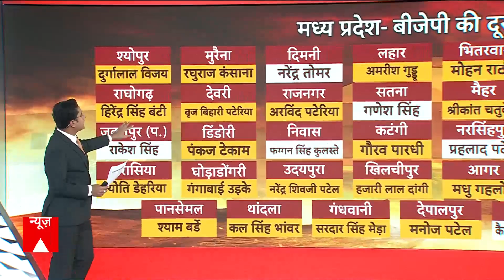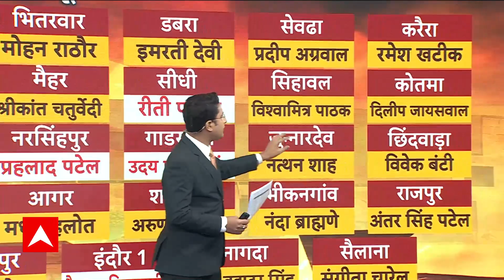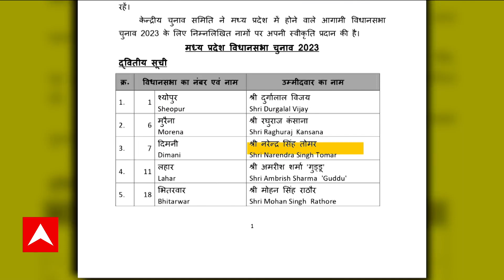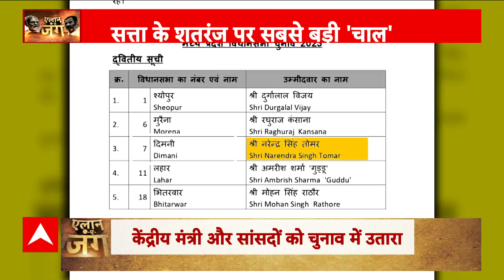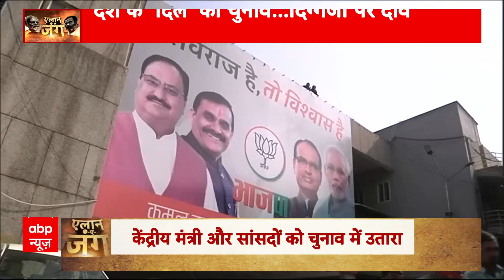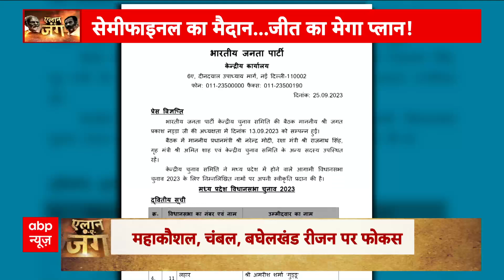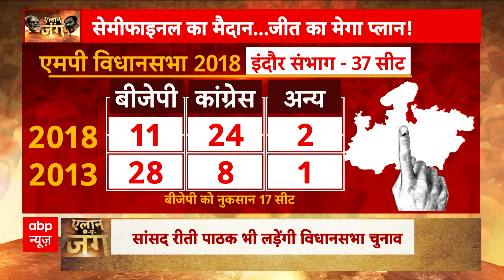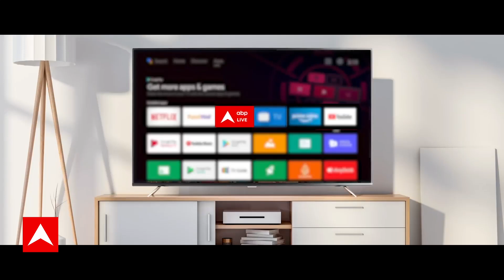MP Election 2023: BJP को मध्य प्रदेश चुनाव में 7 सांसद क्यों उतारने पड़ गए ?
8 चेहरे के चक्रव्यूह में फंसी है मध्य प्रदेश की सियासत । कल बीजेपी ने उम्मीदवारों की दूसरी लिस्ट जारी की और इस लिस्ट में ऐसे ऐसे नाम उतार दिये जिसे देखकर पूरा देश चौंक गया । बीजेपी ने 7 सांसद और पार्टी के एक बड़े नेता कैलाश विजयवर्गीय को उम्मीदवार बनाया । आज हम इन आठ चेहरो के चक्रव्यूह को डिकोड करेंगे और जानेंगे कि क्या बीजेपी ने मध्य प्रदेश में अपनी सबसे बड़ी फौज उतारकर विरोधियों को लड़ाई से पहले ही हरा दिया है ।